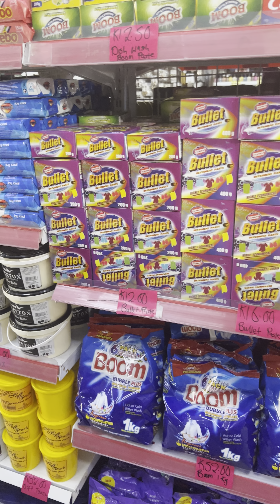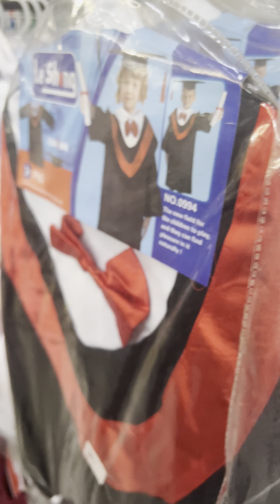June 27, 2023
Downtown business society in Lusaka